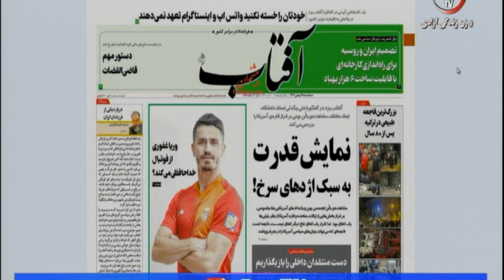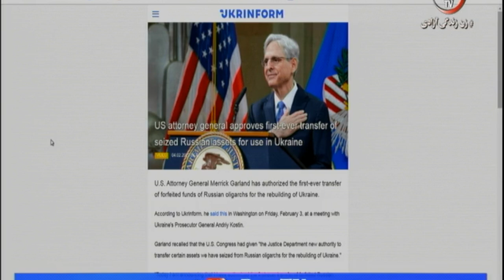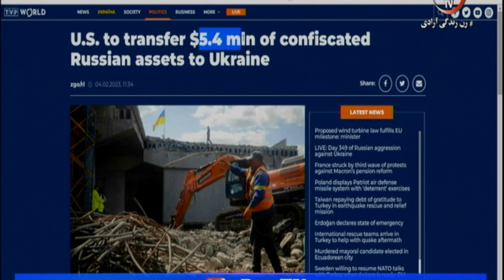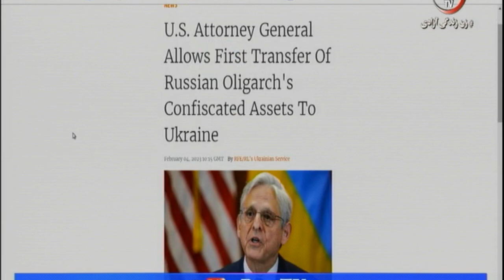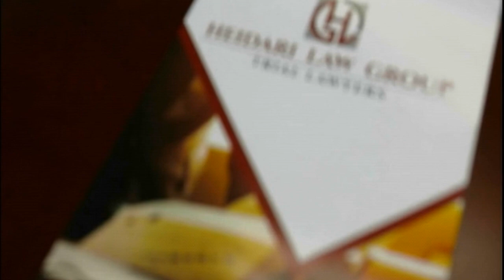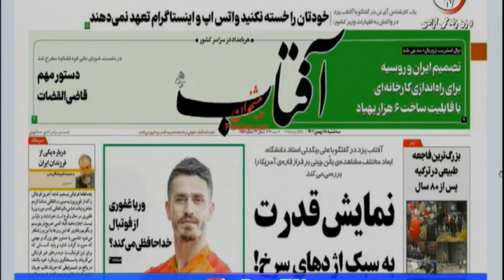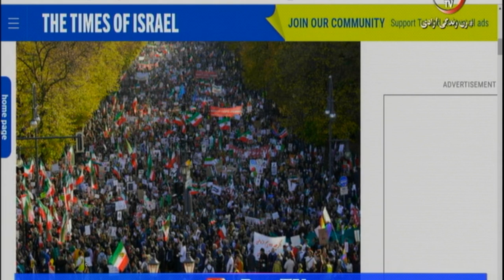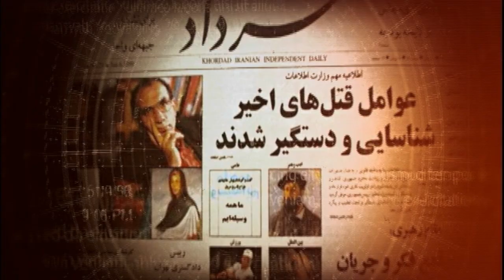یاران با علیرضا میبدی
مهمان :پرویز دستمالچی